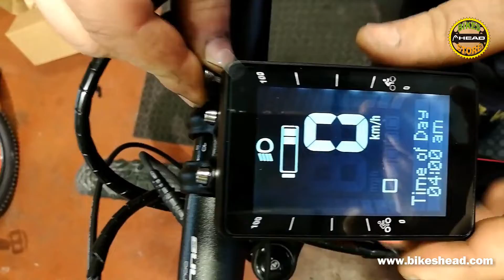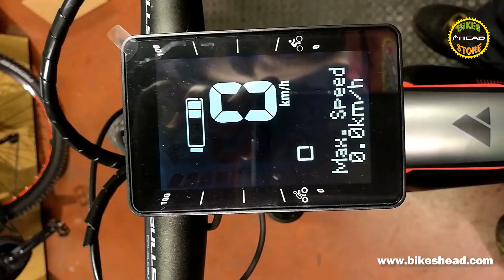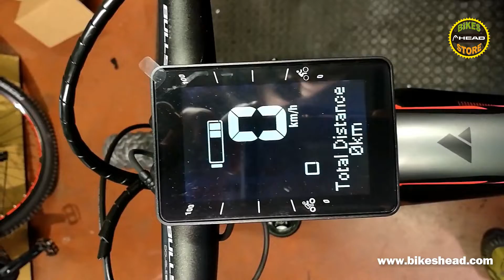Mando Gran Formato motor Brose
►Enlace bicicleta ►